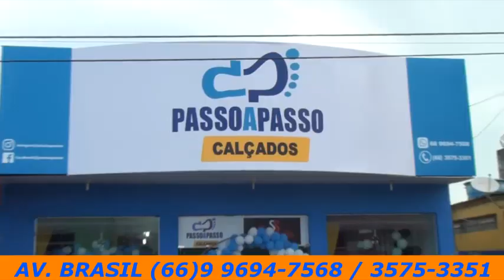CONFUSAO NA ESCOLHA DA RAINHA DO RODEIO, VEJA OQUE REALMENTE OCORRERU A ORGANIZAÇAO PEDE DESCULPA A